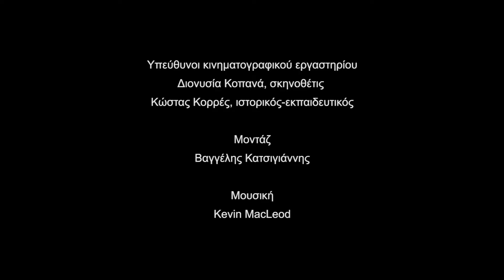"Το παλιό σχολείο" - trailer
Η ταινία είναι αποτέλεσμα του κινηματογραφικού εργαστηρίου ντοκιμαντέρ, που υλοποιήθηκε στο Δημοτικό Σχολείο Νεστορίου Καστοριάς από 4 έως 8 Νοεμβρίου 2019, στο πλαίσιο του εκπαιδευτικού προγράμματος "Μαθήματα Κινηματογραφικής Εκπαίδευσης" του Νεανικού Πλάνου, υπό την αιγίδα και την υποστήριξη του ΥΠΠΟΑ.

Συμμετείχαν οι μαθητές και μαθήτριες της Ε΄ και ΣΤ΄ τάξης:
Ελένη Γιλαντζίδου, Ελένη Γκέτσιου, Μάριος Ηλιόπουλος, Βασιλική Λιούση
Αλέξανδρος Παπαευαγγέλου, Ουρανία Ηλιοπούλου, Μαρία Ιωάννου, Γιώργος Καρτσούκας, Ελένη Μήλιου, Παύλος Σουκαλόπουλος

Υπεύθυνοι κινηματογραφικού εργαστηρίου
Διονυσία Κοπανά, σκηνοθέτις
Κώστας Κορρές, ιστορικός-εκπαιδευτικός

Μοντάζ
Βαγγέλης Κατσιγιάννης

Ευχαριστούμε θερμά για τη βοήθειά και τις μαρτυρίες τους
κ. Χρήστο Χατζή, κ. Λιούση Θέμελη, κ. Γκέτσιο Χαρίση, κα. Αλεξάνδρα Γεωργούση

τον Διευθυντή του Δημοτικού σχολείου Νεστορίου κ. Γιώργο Μπεροπούλη,

και τους Εκπαιδευτικούς του σχολείου
Κωνσταντή Δεσπότη, Γεωργία Κυρατσούλη, Χριστίνα Κώτση, Γιώργο Μεσητίδη, Άγγελο Παπαγγέλη, Πετρούλα Παπαμιχαήλ, Πέτρο Πατσούρη, Ιφιγένεια Ρουσούλη

Ιδιαίτερες ευχαριστίες στην οικογένεια του κ. Μιχάλη Νταούτη, για την ευγενική φιλοξενία των συνεργατών του Νεανικού Πλάνου στον εξαιρετικό παραδοσιακό ξενώνα Αλέξανδρος

Σχεδιασμός, οργάνωση και διαχείριση εκπαιδευτικού προγράμματος
Κώστας Κορρές

Παραγωγή:
Νεανικό Πλάνο 2019